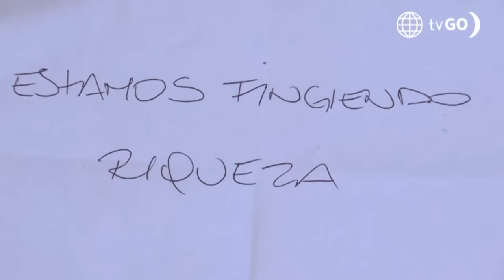Al Fondo Hay Sitio 11: Charo se enteró de la mala situación económica de Francesca (Capítulo n° 388)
Charo quedó en shock ante la revelación que le hizo Claudio sobre la mala situación económica que atraviesa Francesca 😱. ¿Qué hará para ayudarla?